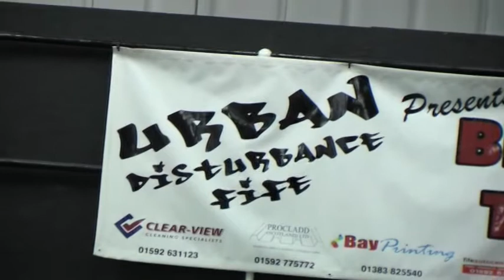Brawl at the Bay 4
Promo Video for Brawl at the Bay 4
Pettycur Bay